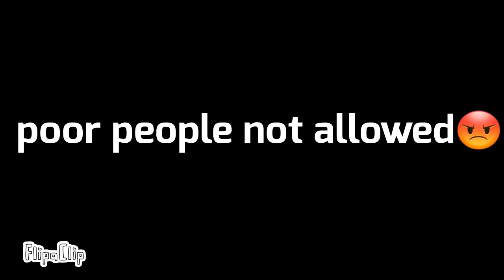Poor people not allowed